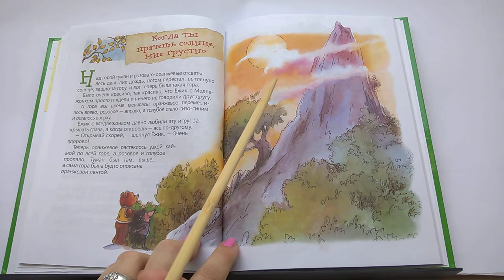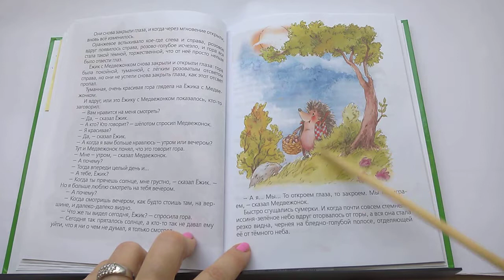85 Когда ты прячешь солнце мне грустно Ёжик в тумане С Козлов Почитай-ка, читаем детские книги.